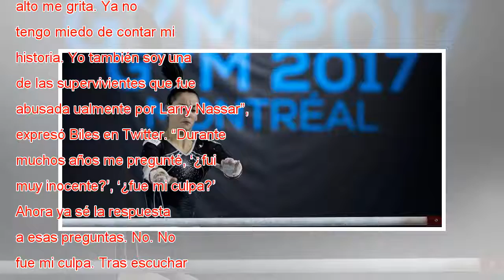Gimnasta Simone facturas afirma haber sufrido abusos camas del equipo olímpico de Estados Unidos ex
Gimnasta Simone facturas afirma haber sufrido abusos camas del equipo olímpico de Estados Unidos exdoctorado
 Y salió un caso más. Larry Nassar, el exmédico del equipo olímpico estadounidense, condenado por ografía infantil y culpable de abusar a más de 140 mujeres, también se aprovechó de Simone Biles, la gimnasta estrella de Estados Unidos. En un comunicad...